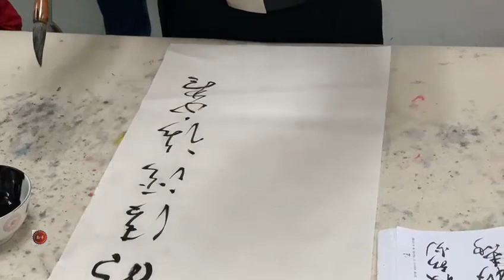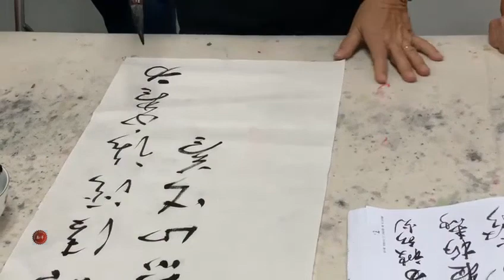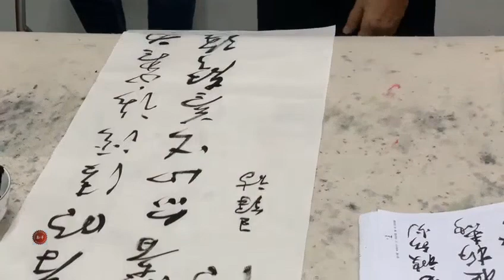南洋书法中心视频 草书章法 雨外容灯火 Nanyang Calligraphy Centre